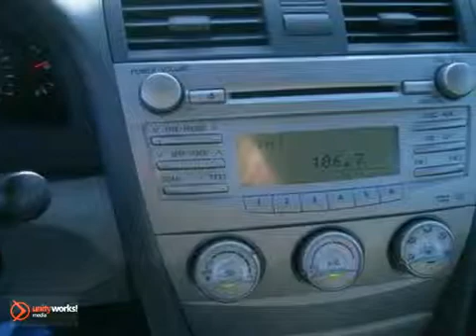2011 Toyota Camry BP9287 in Conway Little Rock, AR - SOLD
SOLD - If you are looking for real value on a great used car, Crain Buick GMC invites you to call and make an appointment to view this 2011 Toyota Camry, stock# BP9287. We are conveniently located near Conway Little Rock, AR and known for our great selection, reliability and quality. Call to take a look at this 2011 Toyota Camry today.

Crain Buick GMC
1003 North Museum Road
Conway Little Rock AR, 72032